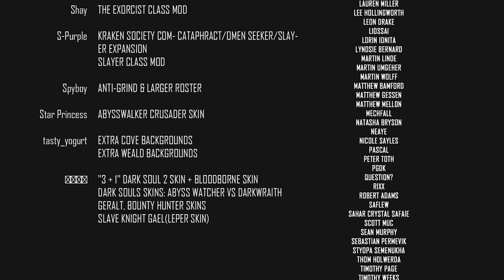VISCOUNT BOSS! | Modded Darkest Dungeon 2020 Campaign | Let's Play | Part 62